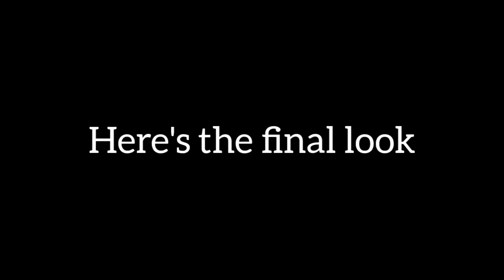No Hooks 1 Tucks Blouse | Cutting and Stitching | बीना हुक के परफेक्ट ब्लाउज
No hooks Blouse Cutting and Stitching | Perfect Blouse cutting and stitching

Size : 34 and 36

Happy To help You With My Designs and Tutorial and DIY . Stay happy, Stay Safe .

Copyright : Everything you see in this video is created by me ( Fancy Rani ) . Don't Use Any of my Content without asking.

I Love spending time creating new things specially fashion related :) and Youtube is where i always like to share my ideas and creativity. i hope you really enjoy my videos ♥ Thanks for your positive feedback..